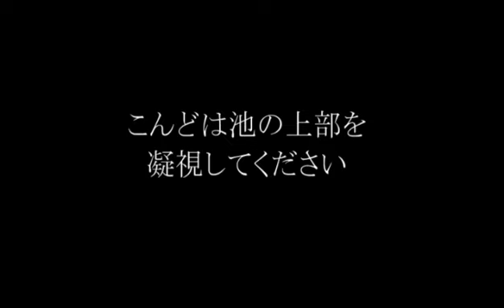カピバラ連続大ジャンプ (埼玉県こども動物自然公園)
埼玉県こども動物自然公園で撮影したカピバラが池で楽しんでいる模様ですが、一転して何かが？